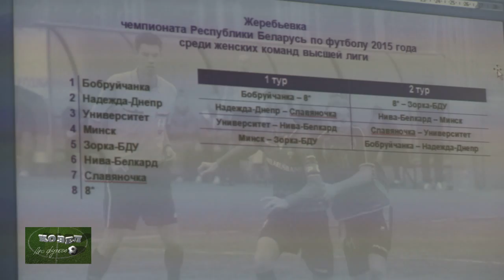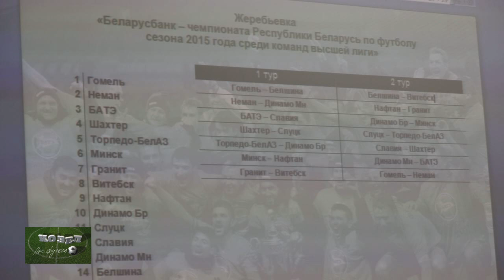Козел про футбол: жеребьевка чемпионата 2015 года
Репортаж с жеребьевки мужского и женского чемпионатов 2015 года среди команд высшей лиги, 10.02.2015

Дирекция интернет-новостей АТН,  Белтелерадиокомпания.